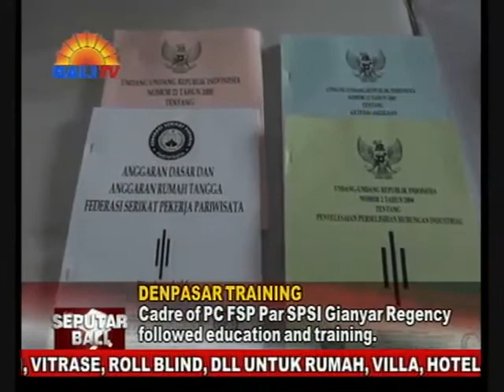DIKLAT KADER PC FSP PAR SPSI KAB GIANYAR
PD FEDERASI SERIKAT PEKERJA PARIWISATA, FSP PAR SPSI BALI MENGGELAR DIKLAT UNTUK PC FSP PAR SPSI GIANYAR, BERTEMPAT DI GEDUNG SPSI BALI SESETAN DENPASAR. KEGIATAN DIKLAT YANG DI IKUTI 20 ORANG PENGURUS P-C FSP PAR SPSI GIANYAR TERSEBUT, BERTUJUAN UNTUK MENINGKATAKAN SDM PENGURUS.